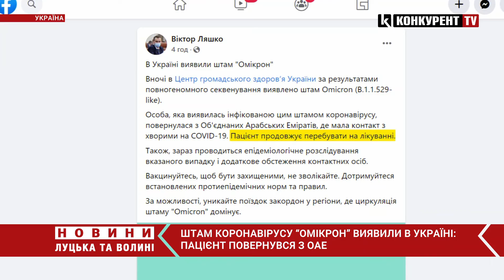“Омікрон вже в Україні”. В кого виявили хворобу?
"Омікрон" вже в Україні. Про це розповів міністр охорони здоров’я Віктор Ляшко у Facebook. Він зазначив, що новий штам коронавірусу виявили в пацієнта, який нещодавно повернувся Об'єднаних Арабських Еміратів.